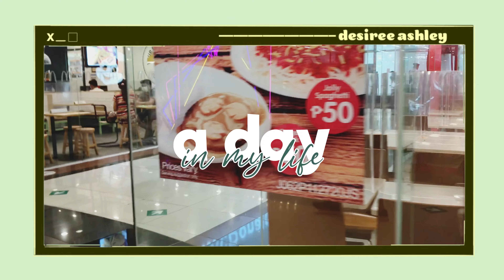my day: buying new eyeglasses, errands 🥑🧁 | desiree ashley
faqs:
age: 16 years old
country: philippines
camera: iphone 7plus
editor: VN app